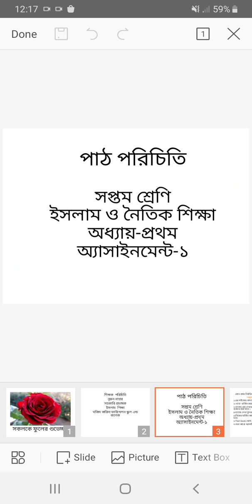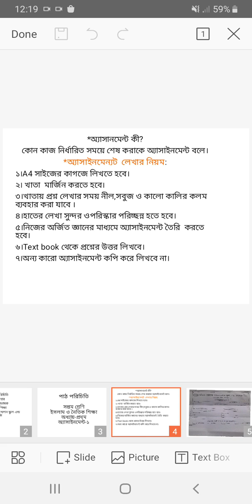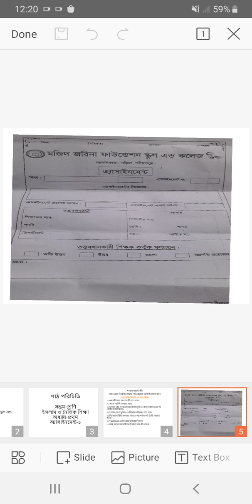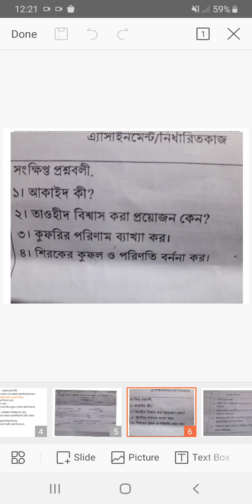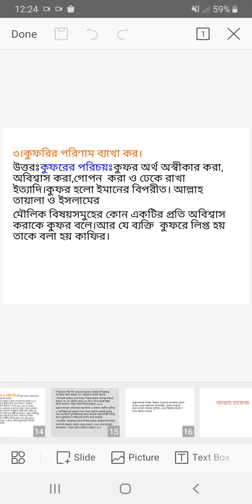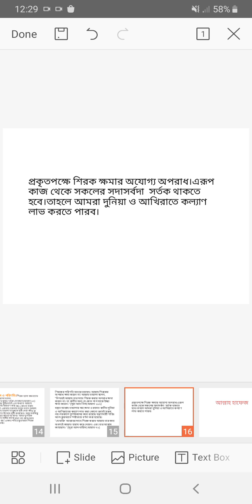class 7 Islam assignment 1 NR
শ্রেণিঃ৭ম
বিষয়ঃইসলাম শিক্ষা
ASSIGNMENT-01
শিক্ষকঃনুরুন নাহার,প্রভাষক(ইসলাম শিক্ষা)